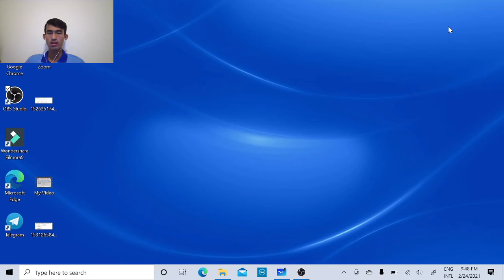Arithmetic Sequence part 3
វីឌីអូនេះ គ្រាន់តែជាជំនួយដល់ប្អូនសិស្សថ្នាក់ទី១១ ។ អាចយកទៅប្រើប្រាស់តាមការគួរ​ បើសិនជាមានចន្លោះខ្វះខាតកន្លែងណា សូមអភ័យទោសទុកជាមុន។